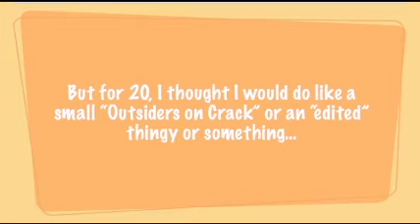Outsiders Crack....thing (20 sub special!!)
So...clearly, I'm not funny. I think you could tell tho- ANYWAYS thank you guys for 20 subs (I know I'm kind of late for this video) and I can't believe I'm almost at 30! I'm planning on doing something special for every 10 subscribers so something for 30 and then 40 etc. IF YOU HAVE ANY SUGGESTIONS FOR THAT LET ME KNOW BECAUSE I KNOW I SAID I HAVE A PLAN BUT I DONT REALLY KNOW- So ya STAY GOLD 🌅